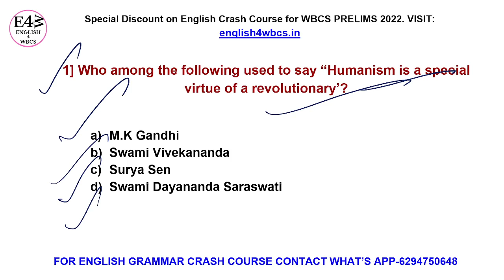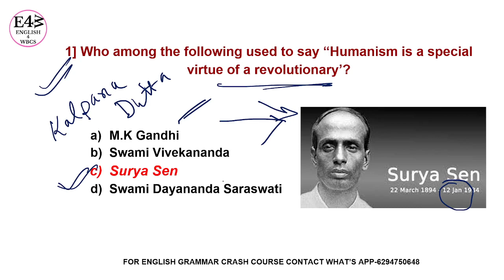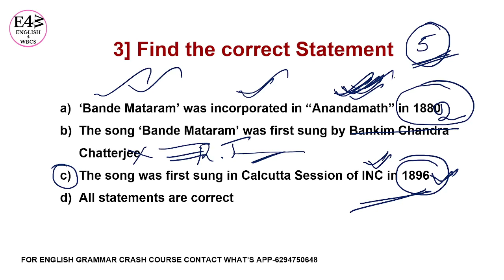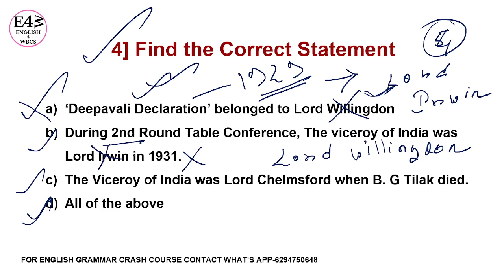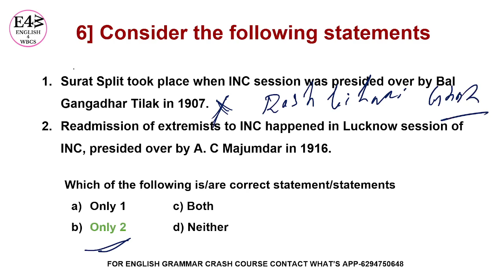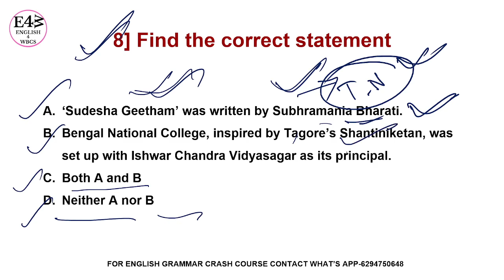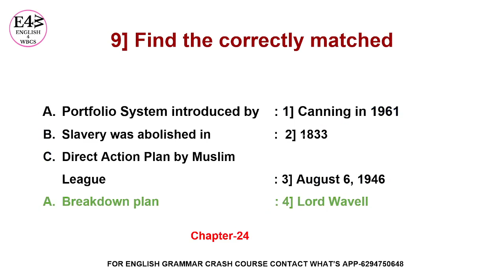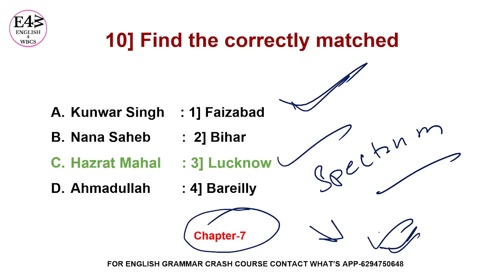wbcs Static GK Modern India History 1000 MCQs | Mock Test-4PDF | যেখান থেকে সব থেকে বেশী MCQs আসে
Wbcs, wbcs, wbcs
Wbcs, english4wbcs, englishforwbcs, wbcspreparation, wbcs, wbcs englishforwbcs, wbcspreparation
Wbcs, wbcs, wbcs, wbcs, wbcs, englishforwbcs, wbcspreparation, englishforwbcs, wbcspreparation